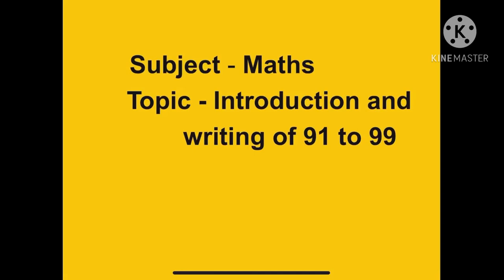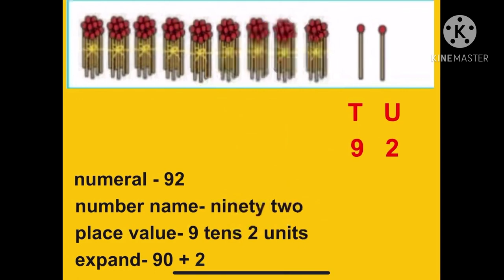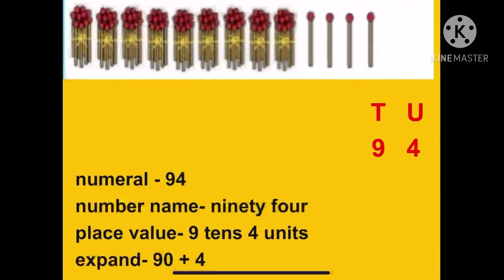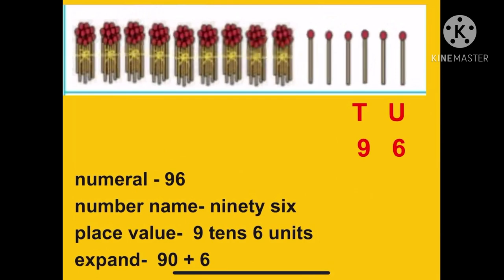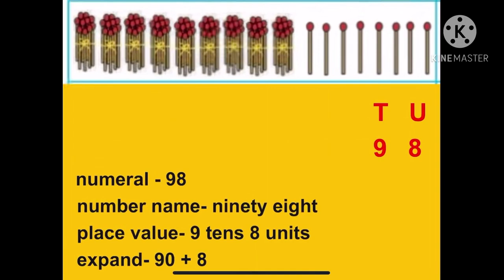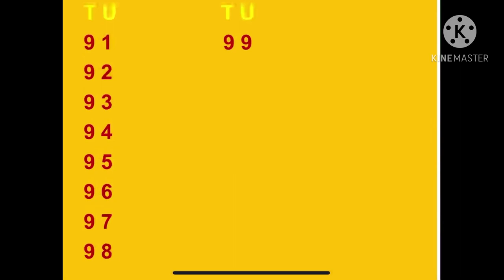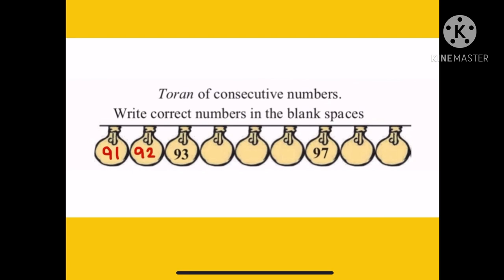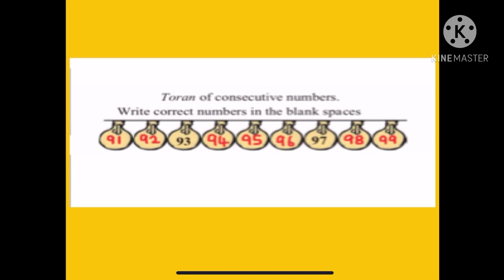Introduction and writing of 91 to 99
Numeral, number name,place value, picture symbol, expand